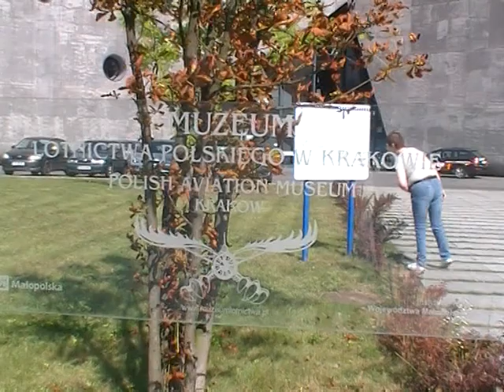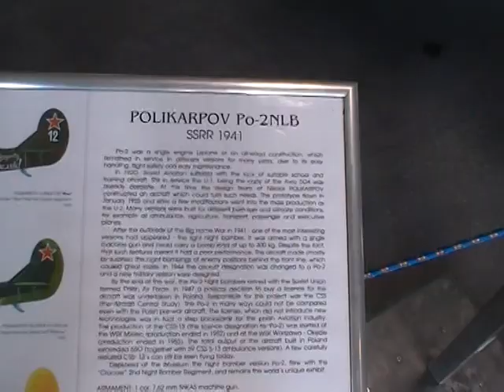Polish Aviation Museum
A visit to the Polish Aviation Museum, Krakow, in September 2016.